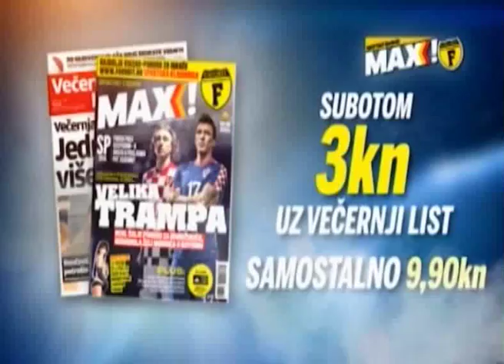Matjaz Kek moji igraci su gladni uspjeha